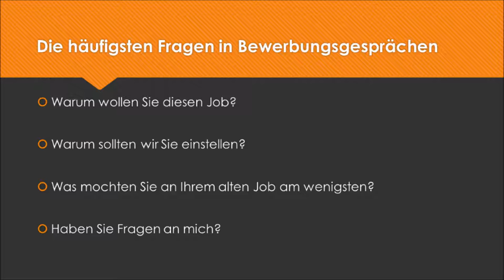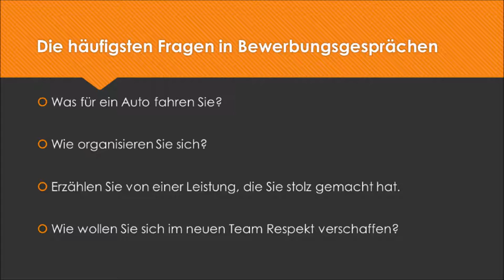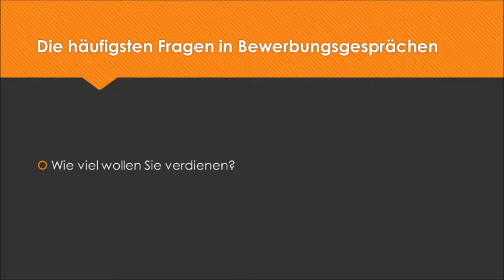Die häufigsten Bewerbungsfragen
Die häufigsten Fragen in Bewerbungsgesprächen.
Mehr zum Thema

Bei Vorstellungsgesprächen sollte man gut vorbereitet sein.
Hier einige der häufigsten möglichen Fragen.

Lesen Sie sie schon jetzt und bereiten Sie sich kompetent und souverän darauf vor:

Warum wollen Sie diesen Job?
Warum sollten wir Sie einstellen?
Was mochten Sie an Ihrem alten Job am wenigsten?
Haben Sie Fragen an mich?
Beschreiben Sie mir eine Situation, in der Sie kritisiert wurden.
Wenn Sie mit Menschen arbeiten müssen, die Sie ärgern, wie gehen Sie damit um?
Was haben Sie früher verdient?
Was werden Sie in den ersten 30 Tagen im neuen Job tun wollen?
Wie sieht für Sie Ihr bevorzugter Arbeitsplatz aus?
Wie denken Sie über Ihren Ex-Boss?
Wie würden Ihre Freunde Sie beschreiben?
Erzählen Sie mir eine Sache über sich, von der Sie nicht möchten, dass sie rauskommt.
Welches Buch haben Sie zuletzt gelesen?
Wenn Sie sich eine Superkraft wünschen könnten, welche wäre das?
Nennen Sie mir zehn Dinge, die man mit einem Bleistift machen kann – außer schreiben.
Wenn Sie jemanden aus diesem Land loswerden wollten, wer wäre das?
Was für ein Auto fahren Sie?
Wie organisieren Sie sich?
Erzählen Sie von einer Leistung, die Sie stolz gemacht hat.
Wie wollen Sie sich im neuen Team Respekt verschaffen?
Wie viel wollen Sie verdienen?

Quelle: Job-Portal „Monster.de“